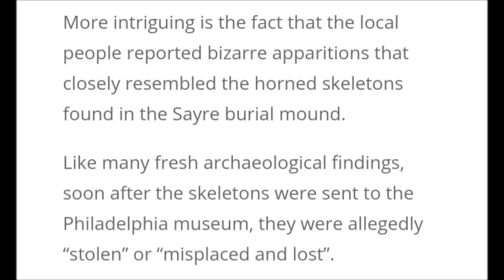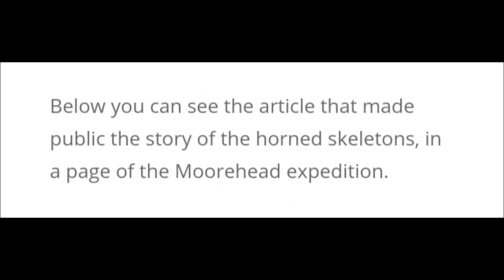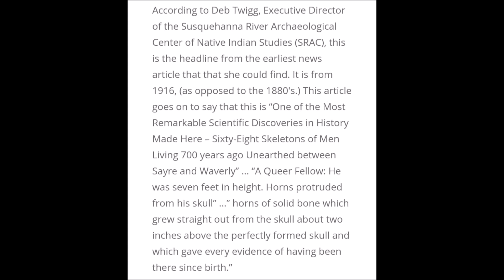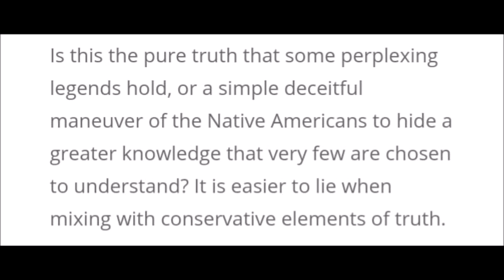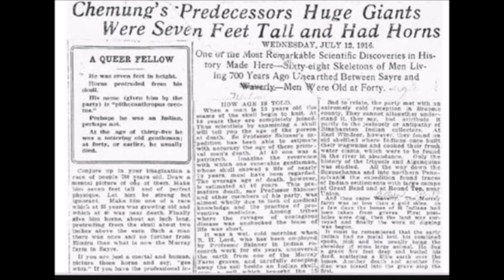Remains Of Horned Nephilim Found Paranormal News